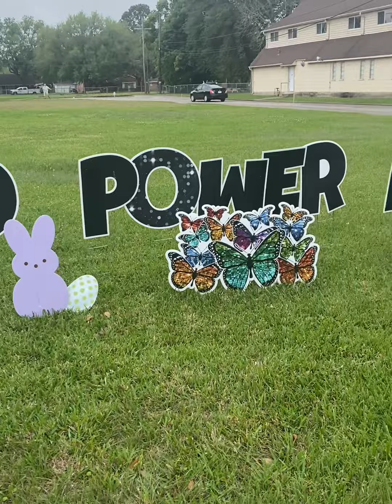WPC Easter 2022